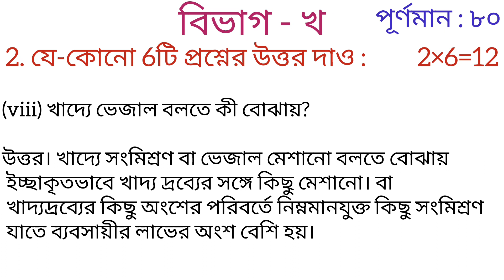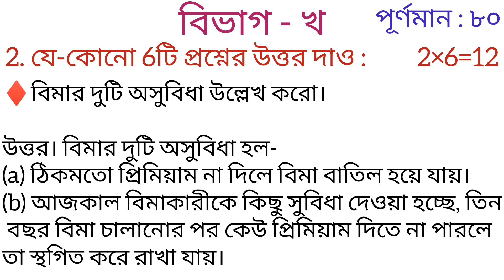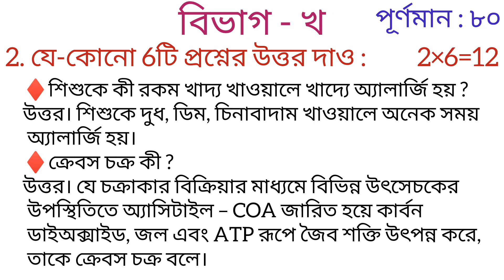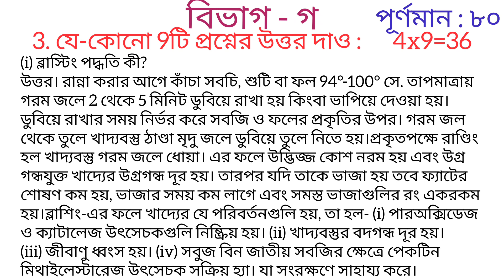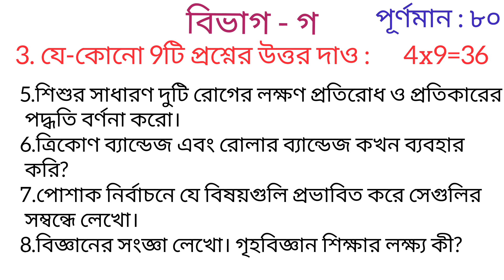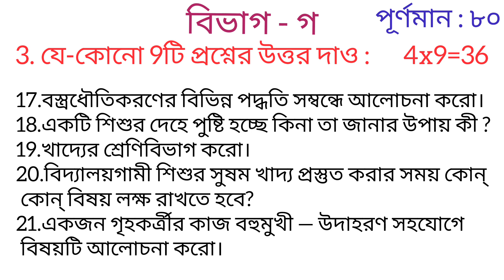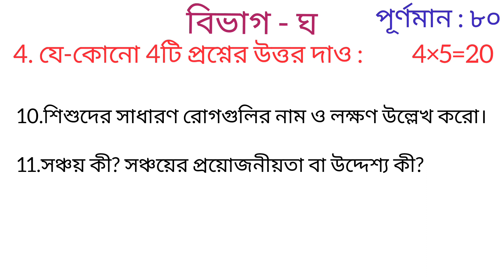পুষ্টিবিজ্ঞান ও গৃহপরিচালনা || Nutrition & Home Management last minute suggestion HS 2023 RMV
Rabindra Mukta Vidyalaya

Rabindra Mukta Vidyalaya HS suggestion for Nutrition and Home Management